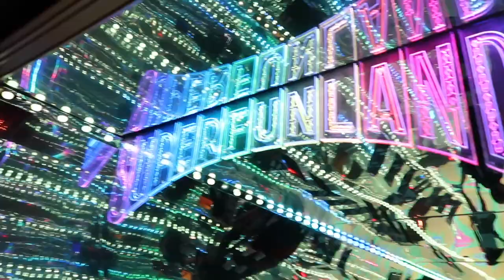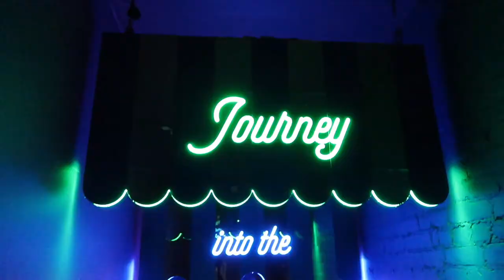We Went To Super Funland | HeyJay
In today's video Jackie and I went to the museum of sex AND super funland (which location inside and attached to you museum of sex ticket). I've wanted to go here since I was 18 and I'm so happy I had the chance to go ! I would definitely recommend going especially if you like museums there was ✨A LOT ✨ of interesting information there plus super funland was super fun 😉

Music Links:
Music by Nil Dey - Memories Make Your Lips Smile But Eyes Sad